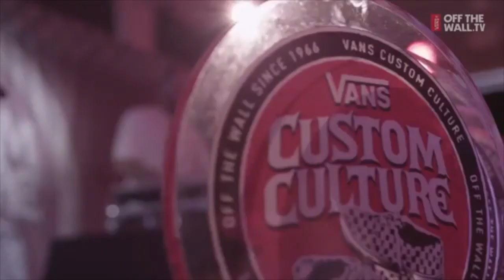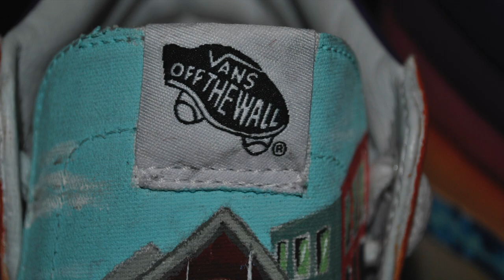Vans Custom Culture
Vote for us in the Southeast region!